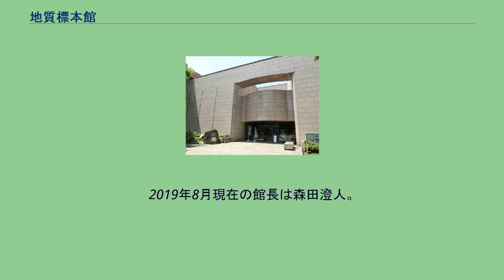地質標本館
地質標本館（ちしつひょうほんかん）は茨城県つくば市東一丁目にある地球科学分野専門の博物館である。
1980年より一般公開されている。
2階建てとなっており、1階はエントランスホールと第1展示室と第4展示室、2階には第2展示室と第3展示室がある。
常設展示と企画展示（特別展）があり、鉱物や化石の標本だけでなく、日本列島の地質的構造を含む地球科学全般と地球の歴史・メカニズム、人間との関わりについて、地質調査総合センター（旧地質調査所）の研究成果を含めて展示している。
近隣にある「サイエンス・スクエア つくば」に比べるとやや大人向けの展示内容となっている。
多くの展示にURLが書かれたQRコードがついており、スマートフォン等で説明を読みながら見学することができる。
エントランスホールには地震計が設置してあり、その近くを歩くことで地面の振動をリアルタイムで測定、表示する体験ができる。
またジオスライサーを使って得られた剥ぎ取り標本が展示してある。
第1展示室では日本列島の立体地質図として、プロジェクションマッピングによる断層や火山の位置を見ることができる。
他にも河川、物流拠点、道路網といった地形に関係の深い情報も選択表示可能である。
これらは各地域の地質図の凡例を統一して作られた「20万分の1日本シームレス地質図V2」をもとに作成されている。
第2展示室では海洋地質や海底地形についての展示を見学できる。
第3展示室では大きな富士山の断面模型などを見ることができる他、高度な技術が必要な岩石薄片の作成手順をビデオで見ることができる。
第4展示室では多くの鉱物と化石の標本コレクションを見ることができる。
エントランスホールにある小さなミュージアムショップでは、地質図やオリジナルマスキングテープなどが売られている。
また、運営母体である地質調査総合センターの発信する情報を商品化したブランドが存在し、「化石チョコレート」が産総研敷地内のファミリーマート、およびつくばエクスプレスのつくば駅にて売られている。
国立研究機関である産業技術総合研究所の敷地内にあり、自動車による来訪の際には研究所の守衛所にて受付が必要。
休館日は毎週月曜と年末年始であり、入館料は無料。
毎月月末には一般向けに「地質標本館ガイドツアー」を行っている。
博物館法施行規則に基づく実習の受け入れも行っている。
2019年8月現在の館長は森田澄人。
全国科学博物館協議会および茨城県博物館協会加盟。